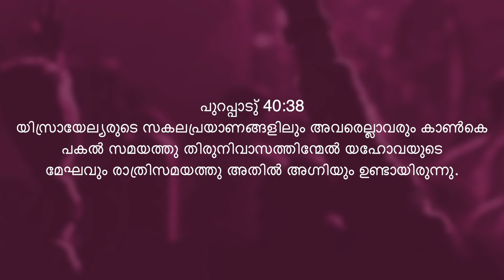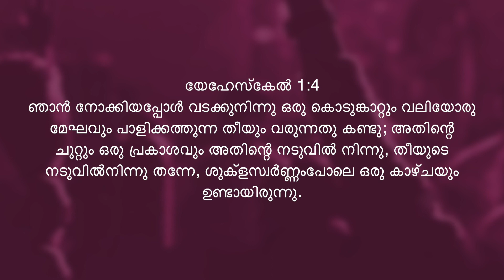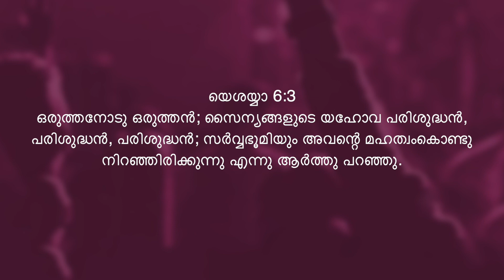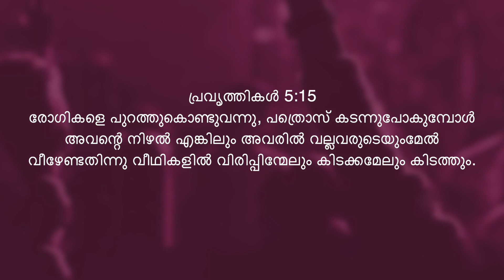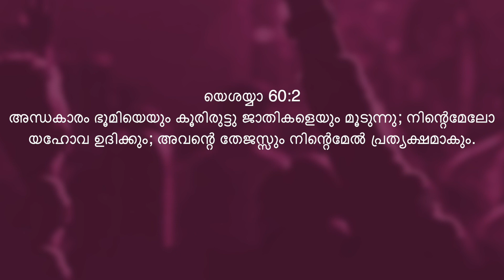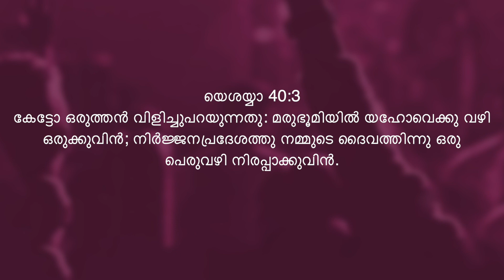What Happens When Glory Manifests? | Malayalam Christian Message | Pr Ajit John | ALFC Global TV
ദൈവമഹത്വം വെളിപ്പെടുമ്പോൾ എന്തു സംഭവിക്കും?
What Happens When Glory Manifests?
𝐏𝐫.𝐀𝐣𝐢𝐭 𝐉𝐨𝐡𝐧